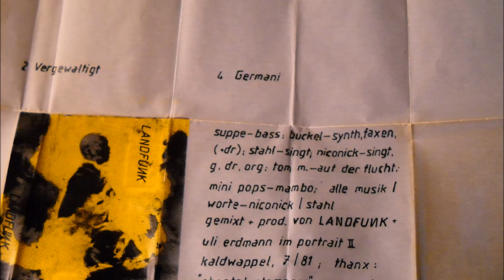Landfunk - Vergewaltigt (1981)